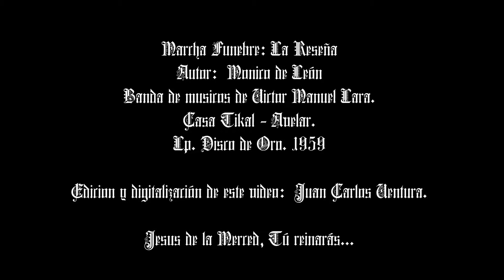La Reseña. Monico de Leon.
Marcha Fúnebre "La Reseña" incluida en el disco de vinilo "Disco de Oro" de Jesús Nazareno de la Merced. Producido por la casa TIkal Avelar. La fotografía incluida del escudo mercedario es original de Daniel Gordillo Quintana.